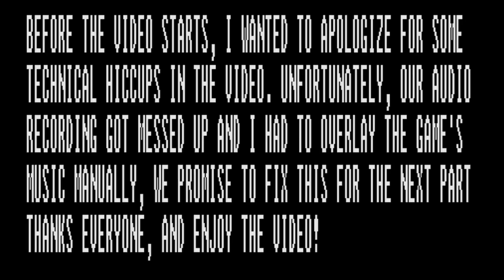CrossFactor Plays Hunie Pop (VALENTINE'S SPECIAL)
Jerome knew what he was getting himself into. He chose to do this willingly. He totally wasn't forced to do this against his will...